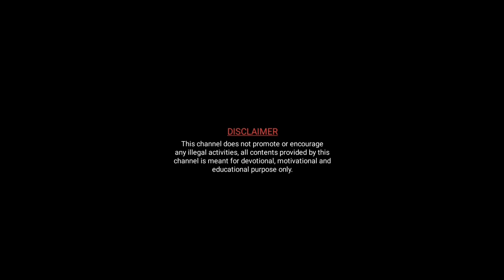🔥🔥 ഇവർക്ക് ഞെട്ടിപ്പിക്കുന്ന ഒരു അത്ഭുതം നടക്കും 🔥🔥 Astrology malayalam 🔥🔥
Malayalam astrology
Malayalam jyothisham
സെപ്റ്റംബർ മാസഫലങ്ങൾ